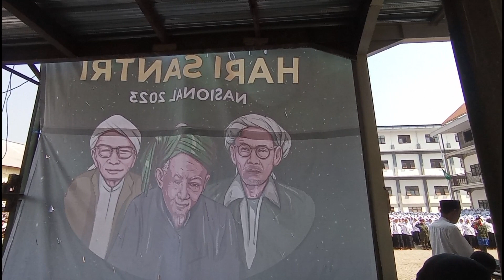Dari Santri Untuk Negeri. Selamat Hari Santri 2023.